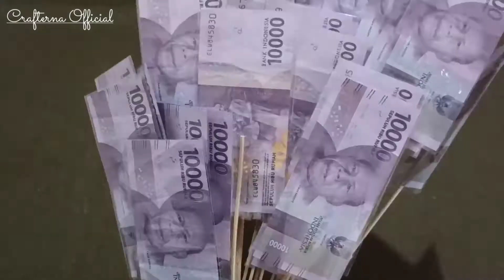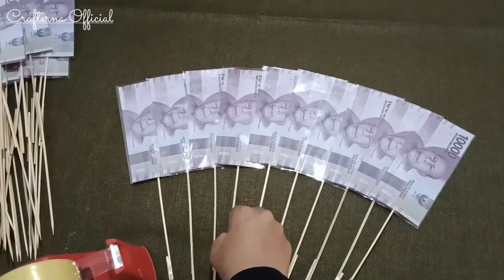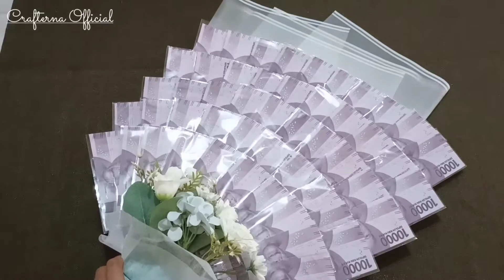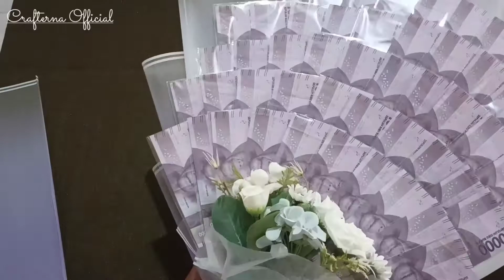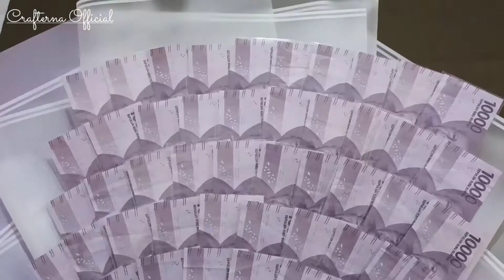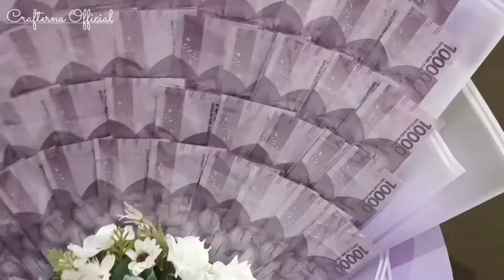Tutorial Membuat Buket Uang Jumbo | Big Money Bouquet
Assalamualaikum..
sahabat semua, kali ini saya akan share tutorial membuat buket uang jumbo berisi 50 lembar uang. Simak videonya sampai selesai ya. Semoga bermanfaat ☺️

🌸Alat & Bahan:
1. Uang asli (baru)
2. Plastik opp 7x15cm
3. Tusuk sate 22cm
4. Foam kering
5. Kertas chellopane
6. Kain salju
7. Pita
8. Kawat
9. Lakban
10. Gunting
11. Bunga artificial